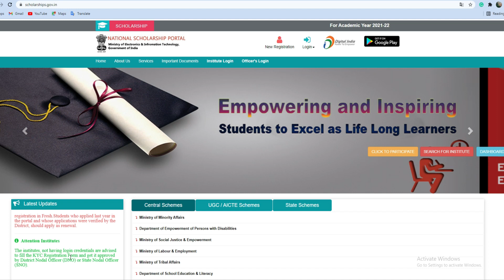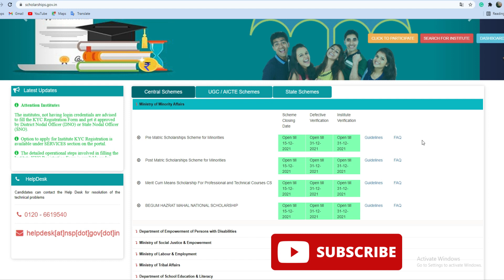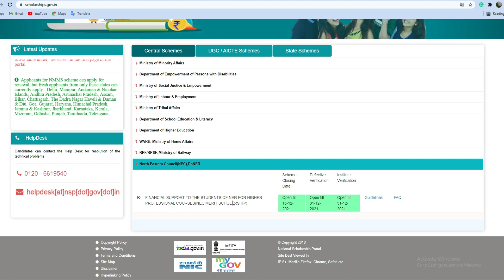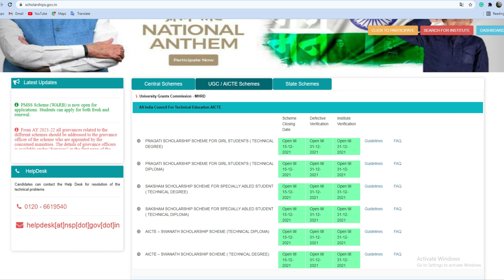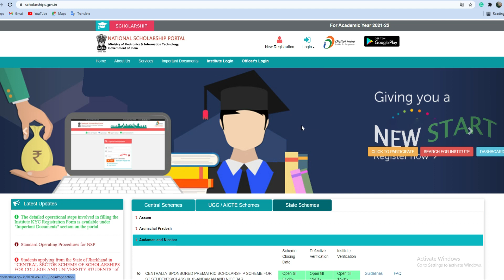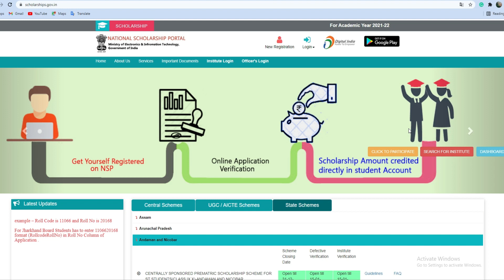National Scholarship Last Date Extended, NSP Scholarship 2021-22 Apply Last Date, NSP Last Date